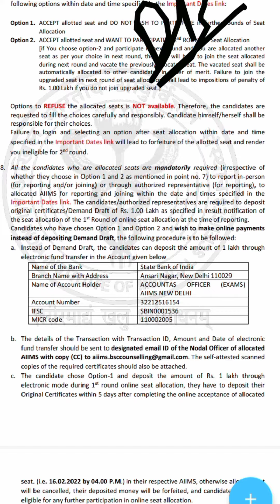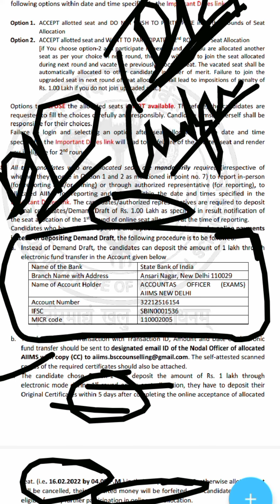DD FOR AIIMS BSC NURSING 2021 . कैसे बनवाए?